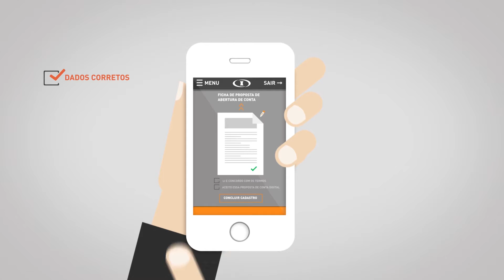Reel 2016/2017 Wal Oliveira | Motion Design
Coordenação de Projetos Audiovisuais e Motion Design